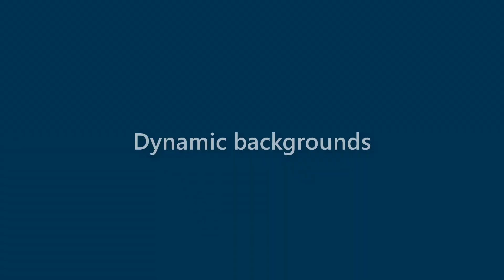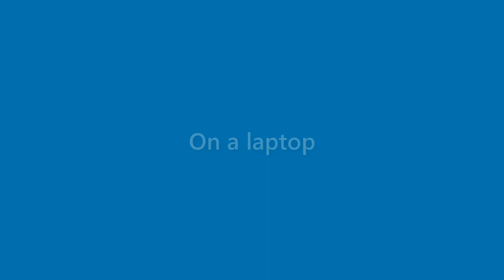Finn Reilly - appearance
Name Look - Finn Reilly - appearance. In this video we present "Finn Reilly" name look and feel in various scenarios.
This video will cover:
How does "Finn Reilly" look as a personal letterhead?
How does "Finn Reilly" look on a business card?
How does "Finn Reilly" look on a computer/laptop screen?
How does "Finn Reilly" look with different background colors?
How does "Finn Reilly" look with various fonts?